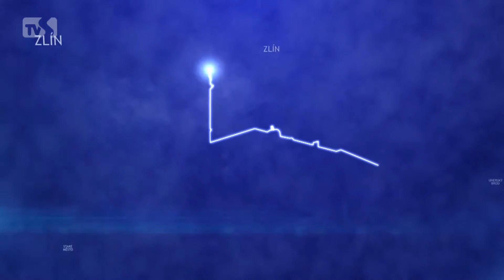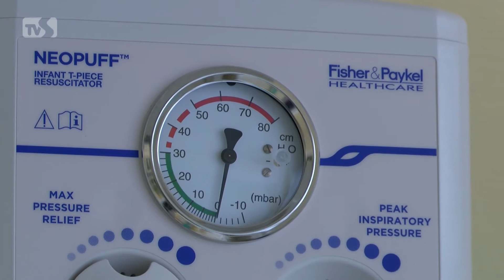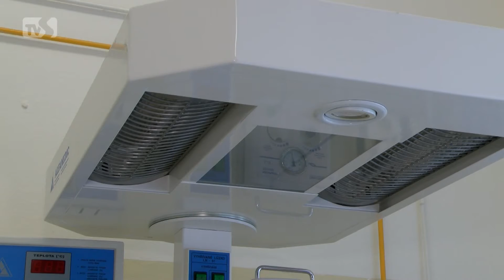TVS: Kyjov 17. 2. 2017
Osud mlékárny stále není jistý / Nemocnice dostala resuscitační přístroj pro novorozence / V Kyjově zahrál Josef Špaček